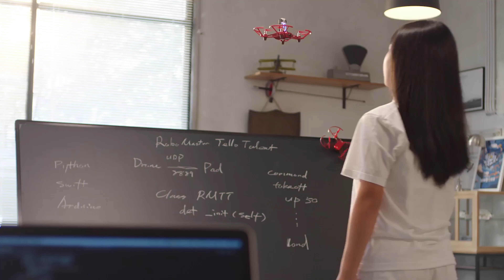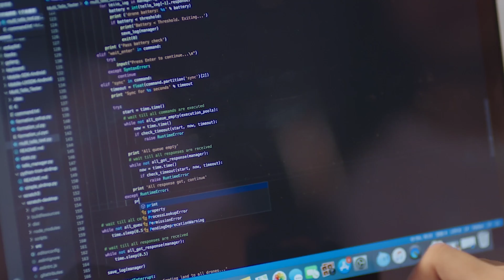大疆教育 RoboMaster TT 創造力套裝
作為大疆教育天空端教育無人機，RoboMaster TT 致力於降低機器人和人工智慧學習門檻，在學生剛接觸科技教育初期培養其好奇心與自信心。為此，RoboMaster TT在Tello EDU 的基礎上擁抱開源並全新升級，通過豐富的軟硬體拓展性，實現多機協同控制、人工智慧應用等。同時，TT 配套完善的無人機與人工智慧課程以及全新賽事體系，為機器人教育帶來煥然一新的體驗，充分激發學生的創造力。
作為行業領先教育無人機，RoboMaster TT 將強大飛行性能注入輕小機身中，使用DJI 行業頂尖飛控演算法，保障飛行安全性與穩定性。同時搭載500 萬高清攝像頭，飛行畫面流暢穩定。新增ESP32 開源硬體與可程式設計模組，配合多元的程式設計環境 ，打造專業教育無人機平台，讓老師輕鬆教、學生輕鬆學。